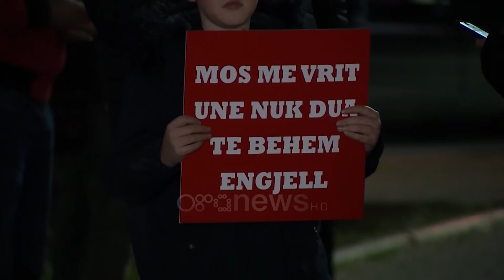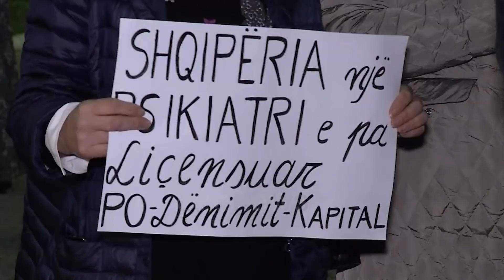"Mos më vrit, nuk dua të bëhem një engjëll" homazhe para kryeministrisë për vogëlushin Mateo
"Mos më vrit, unë nuk dua të bëhem një engjëll," shkruante pankarta që mbante në duar një fëmijë.

Me qiri në duar dhe me sytë nga fotografia e Mateos qytetarë të shumtë u mblodhën para kryeministrisë në shenjë homazhi për ngjarjen tragjike në Fier.

Për disa minuta ata qëndruan të gjithë në heshtje

Fëmijë, të rritur, por edhe të moshuar përcollën mesazhet e tyre në lidhje me ngjarjen e rëndë.

Qytetarët shprehen se përgjegjës për këtë bëjnë organet e drejtësisë, ku kërkojnë marrjen e masave për parandalimin e ngjarjeve të tjera.

"Atje në atë vend nuk kishte funksionuar fare drejtësia, as për krimet e tjera sepse nuk merren parasysh denoncimet për krimet që ndodhin. Kjo monstër duhet të ishte në burg sepse kishte kryer shumë krime dhe kur nuk shkon në burg ja pasojat. Kush vret fëmijët ka vrarë veten dhe këtë shoqëri. Si mund të vritet fëmija kështu? Ky shtet nuk bëhet me drejtësi, drejtësia është marrë peng nga kjo mafie."

"Personi që krye krimin makabër në Greçalli, të gjithë e kanë ditur që ishte problematik, të gjithë e kanë denoncuar, por polcia çfarë ka bërë në këto raste?"

"Një moment makabër, nuk kam fjalë se si ajo nënë e përballon atë dhimbje. I bëj thirrje të gjitha instancave shtetërore."